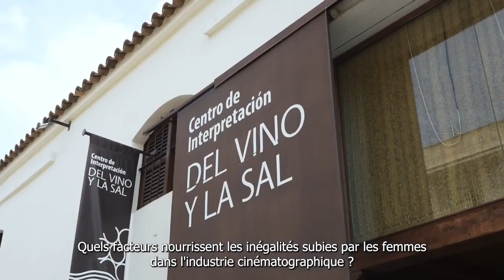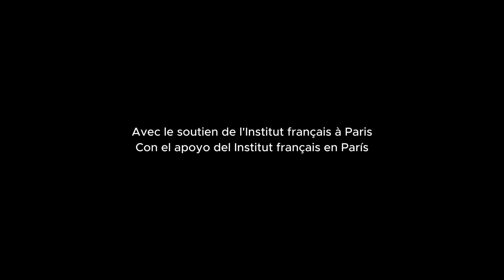Femmes en Lumière 2 | Mujeres en el Foco 2 - Institut français de Séville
Con el objetivo de romper el techo de cristal y facilitar un acceso efectivo e igualitario a las diferentes profesiones de la industria cinematográfica y audiovisual, el Institut français de Sevilla culmina la colaboración iniciada en 2022 con la Asociación Andaluza de Mujeres de los Medios Audiovisuales (AAMMA) y el festival de cine de mujeres GENERAMMA con la organización de su segunda edición de Femmes en Lumière/Mujeres en el Foco en 2023.